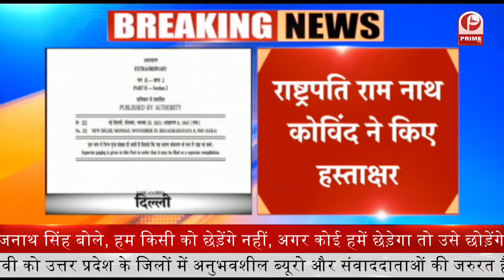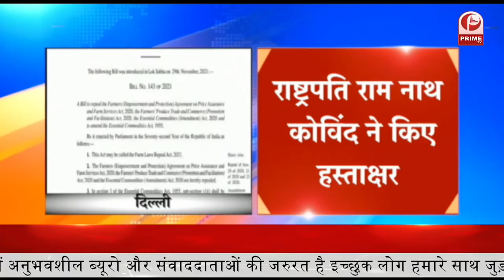Saharanpur में आज मां शाकुंभरी विश्वविद्यालय का शिलान्यास करेंगे गृह मंत्री Amit Shah || Prime Tv